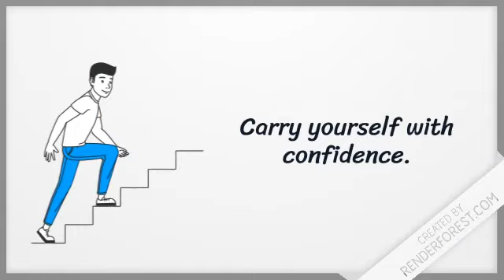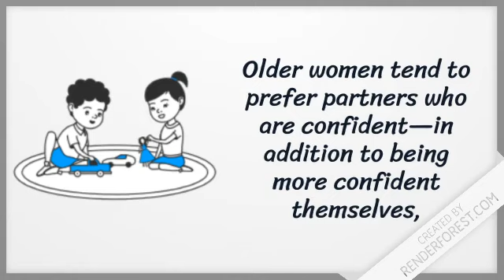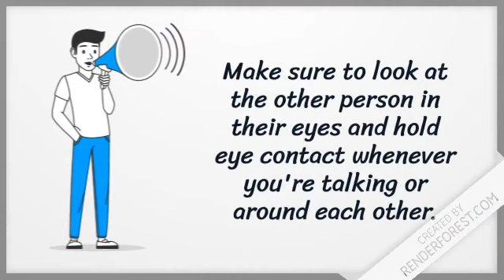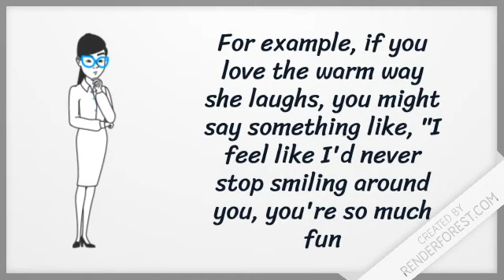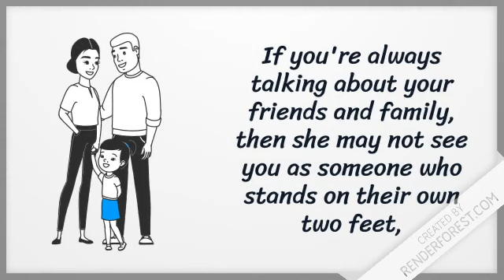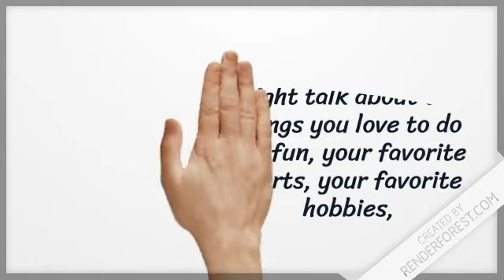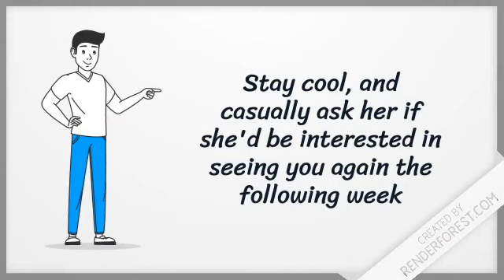How To Seduce An Older Woman Regardles of Your Age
There are a ton of attractive older women out there but it takes a different approach than with women in their 20's. Most of the dating advice you see seems to be geared toward picking up sorority girls but that just doesn't work with older women.

There are several key difference to understand as you learn how to get an older woman to sleep with you and we will cover them in this video. If you take our tips to heart and put them into practice you will absolutely be able to improve your chances with older women.